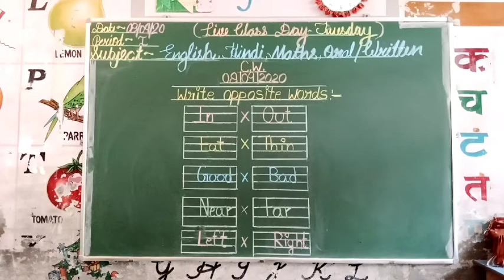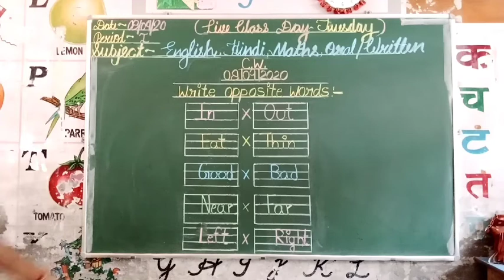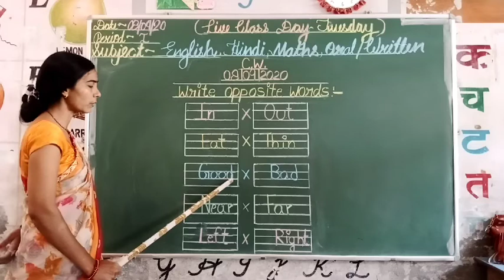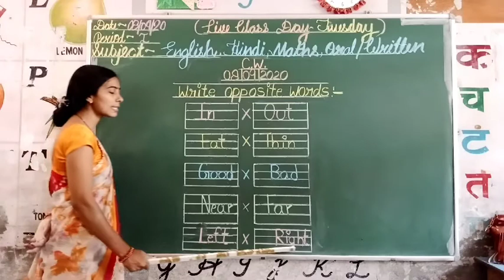English Oral-opposites words